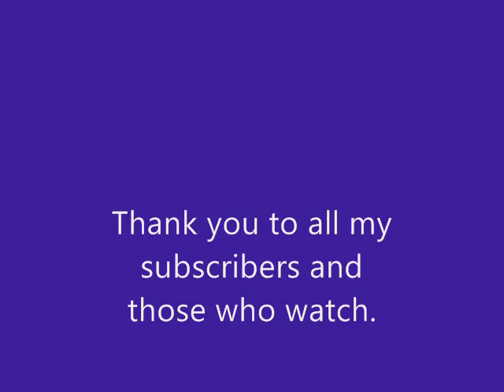Angel Oil Painting: I Will Comfort You,.by Carmen A Scheid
I will comfort you, is a depiction of a picture I drew to create a painting showing an Angel in the clouds carrying a pink blanket or shaw to bring comfort to someone in need or to the person they are guarding.  I wanted the Angel to have a flowing affect so I created the big flowing skirt which I loved.
I hope you guys enjoy it, I also show another painting I was recording but in the middle of my recording my camera batteries died and did not capture a good hour, so I termited the video.
I want to thank all my subscribers and those who watch.
These are 2 of 20 paintings I am wanting to complete in less than 25 weeks.